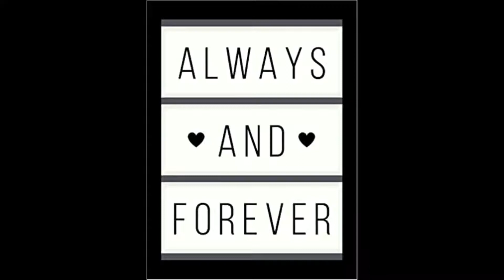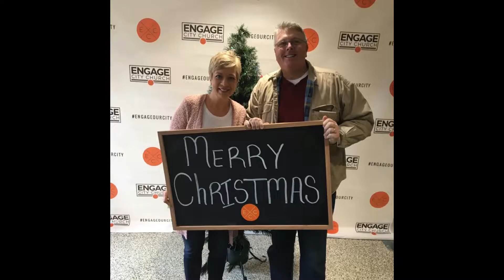While were still young final version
Happy 30th Anniversary to my beautiful wife Tami.
The music is from Huey Lewis and the News. "While We're Young"